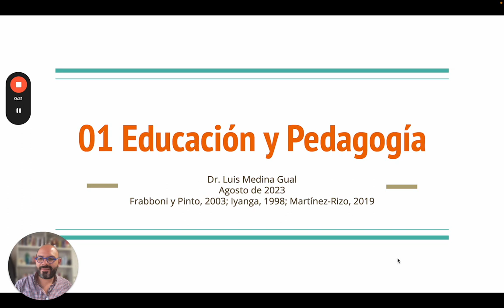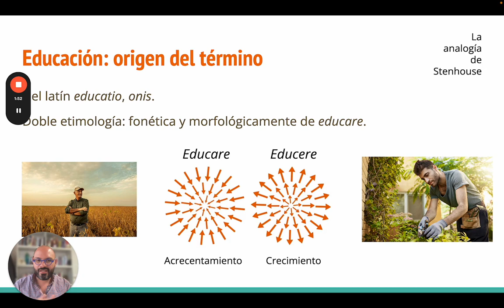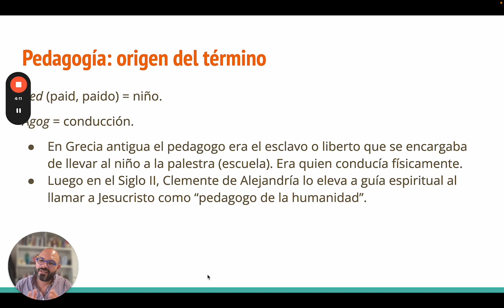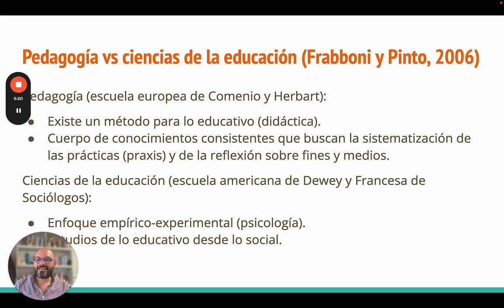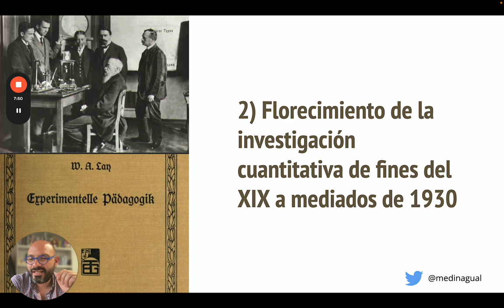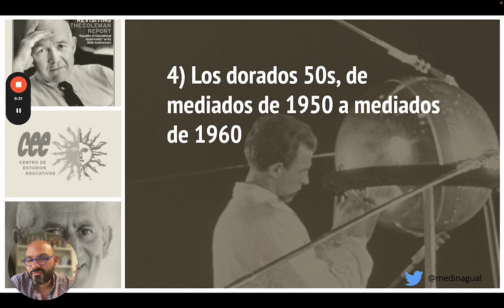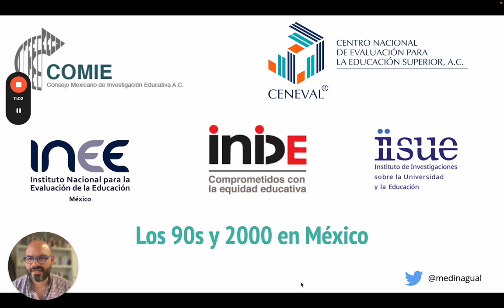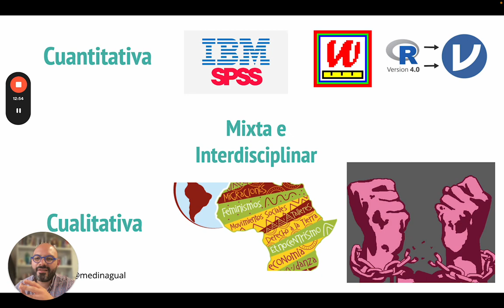01 Travesía histórica de la educación, la pedagogía y la investigación educativa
En este video, exploraremos el origen del término educación y su evolución a lo largo de la historia. Hablaremos sobre las diferentes concepciones de la educación, desde el educare hasta la didáctica, y cómo han influido en la forma en que entendemos la pedagogía. También discutiremos las etapas de la investigación educativa y su importancia en el desarrollo de la educación. ¡Acompáñame en esta travesía histórica de la educación!